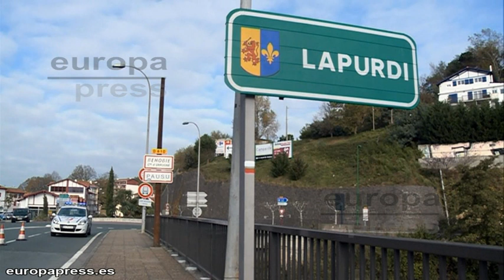Controles en la frontera vasca entre España y Francia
La Guardia Civil y la Policía Nacional Francesa han realizado entre Benhobia  en la frontera del País Vasco con Francia yen la localidad francesa de Biriatou con motivo de los atentados que se produjeron el pasado viernes 13 de noviembre en París.